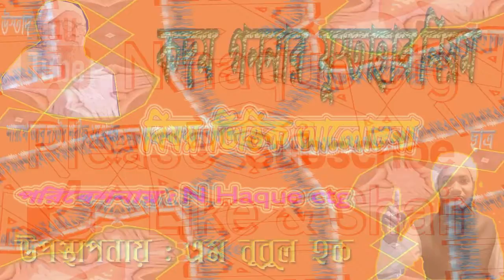কবর | কবরের মাসয়ালা | জুমার বয়ান | Mawlana Nurul Haque mekhal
কবরের মাসয়ালা _
বয়ান _
মাওলানা নূরুল হক সাহেব মেখল _
ইমাম ও খতিব _
বাইতুল মুমিন জামে মসজিদ মেখল _
মুহাদ্দিস _
জামিয়া এশায়াতুস সুন্নাহ মেখল, গণিব্রীজ মাদ্রাসা, হাটহাজারী, চট্টগ্রাম, বাংলাদেশ।